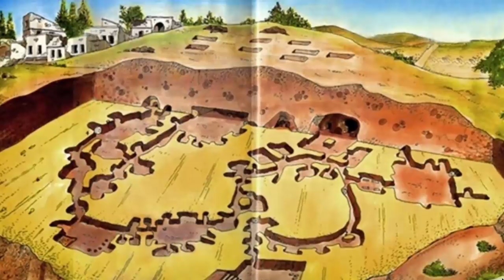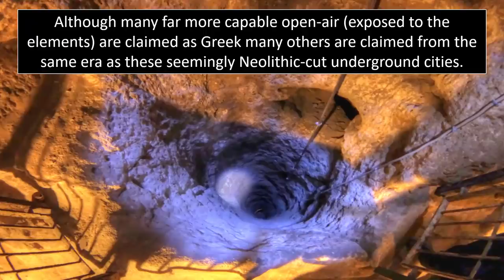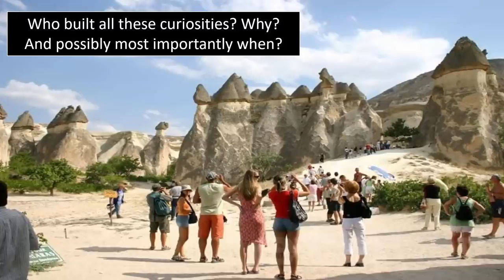Several Advanced Lost Civilizations Exposed In Turkey?